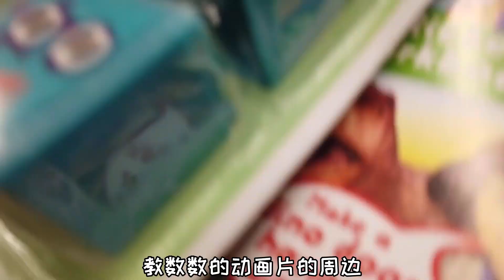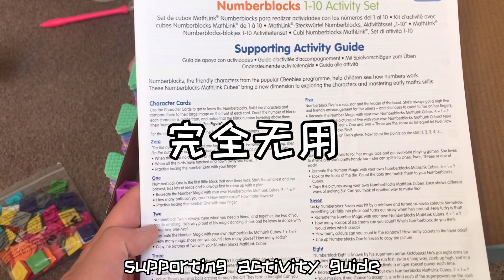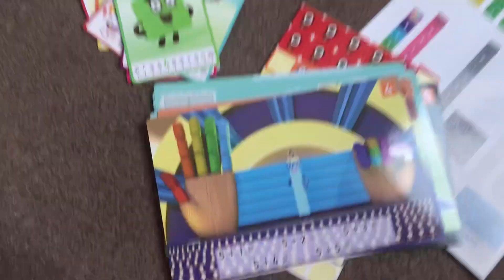答应给陶小豆买的玩具，BBC数学动画Numberblocks，今天网购寄到了，当妈的研究半天不会玩？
应该是英国学校挺流行的教具，不过到底该怎么玩/学呢😂看懂视频里卡片的朋友请留言指点我一下～谢谢
MathLink Cubes Numberblocks 1-10 Activity Set「亚马逊」：